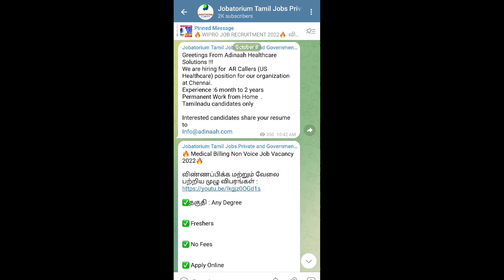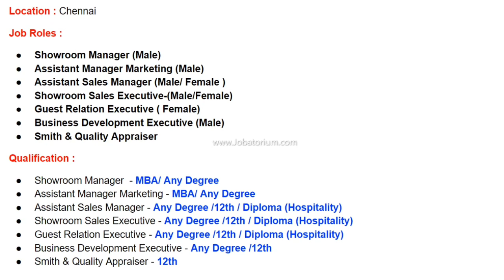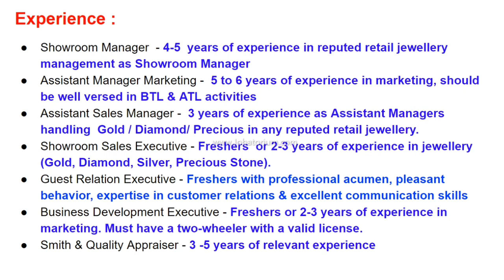Showroom Sales Job Vacancy Tamil | Manager Job Vacancy in Tamil | Admin Job Vacancy in Tamil 2022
Please refer below the new vacancies announced from the firm Malabar Gold and Diamonds , This vacancy is for multiple role for both male and Female.
Malabar Gold and Diamonds is one of the leading Jewellery showroom sellers running over 10+ countries also various branches in all over India, Now they are recruiting people for their firm.

India Startup
jobs Startup
jobs in India Startups hiring India Jobs in startups
Engineering vacancy
private jobs
company jobs
free jobs
BE Jobs
government jobs
B.Tech Jobs
fitter jobs
storekeeper jobs
engineer jobs
housekeeping jobs
powerplant jobs
electrical works
electrician jobs
civil works
online jobs
freelancer jobs
tourist jobs
driver jobs
abroad jobs
teacher jobs
cooking recruitment
airways jobs
atomic energy recruitment jobs
district jobs
direct Jobs